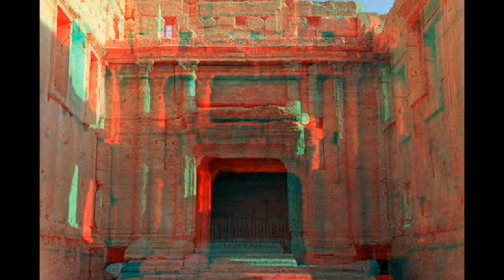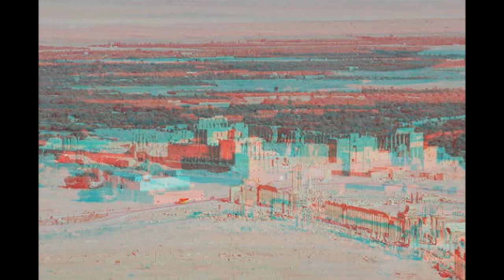PALMYRA 3D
Located about 130 miles northeast of Damascus, Palmyra contained the monumental ruins of a great city that was one of the most important trading centers of the ancient world.  A cultural melting pot for thousands of years, the art and architecture of Palmyra married Greco-Roman styles with both local traditions and Persian influences.  According to UNESCO, “Palmyra was an established caravan oasis when it came under Roman control in the mid-first century AD as part of the Roman province of Syria.  It grew steadily in importance as a city on the trade route linking Persia, India and China.  A grand, colonnaded street formed the monumental axis of the city, which together with secondary colonnaded cross streets links the major public monuments including the Temple of Ba’al, Diocletian’s Camp, the Agora, Theatre, other temples and urban quarters.”  On the outskirts of the city was a well-preserved Roman aqueduct and fine necropolis.

Palmyra was discovered by European travellers in the 17th century.  Its architecture thereafter became widely known in the West through depictions in prints, painting and, later, photography.  As a result, the landscape of Palmyra strongly influenced neoclassical architectural styles of Europe.  Unfortunately, many of Palmyra’s most important features were damaged or destroyed by iconoclasts in 2015.